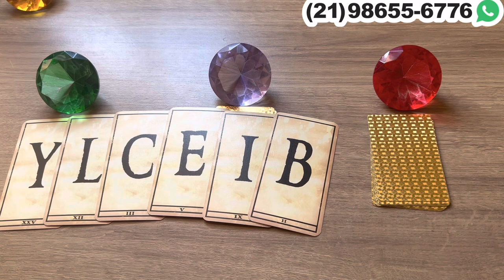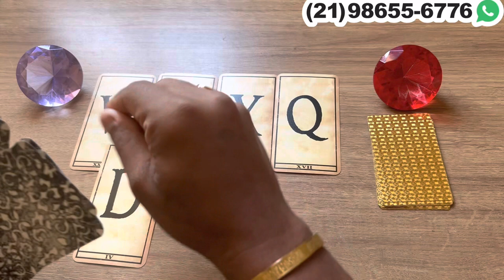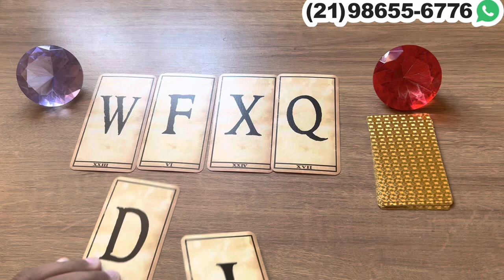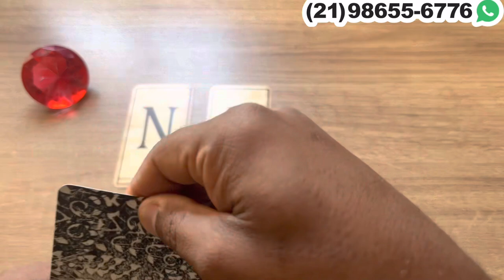UM HOMEM OU UMA MULHER TE DESEJA E VAI FAZER UM CONVITE ESPECIAL + LETRA INICIAL! | Tarot Responde